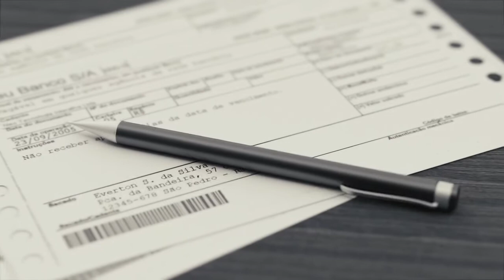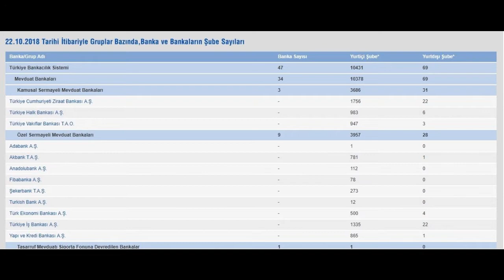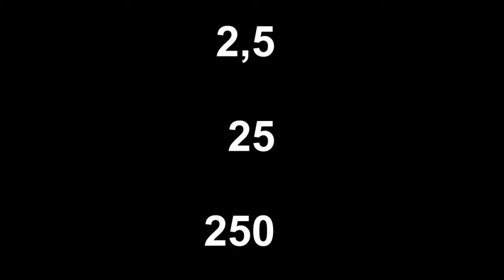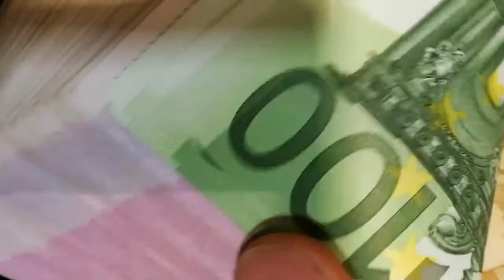Bankaların kazandığı korkunç rakam! (Sömürülüyoruz)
Merhaba, sizler için kısa bilgi videoları yapmaya karar verdim umarım beğenirsiniz.

Bankaların bizleri nasıl soyduğu,haksız kazanç elde ettiğini anlattığım bu video da herkes i bilinçlendirmek istedim. Hepimiz bu aptal şeyin kölesiyiz umarım en kısa zamanda bu bankalardan kurtuluruz.